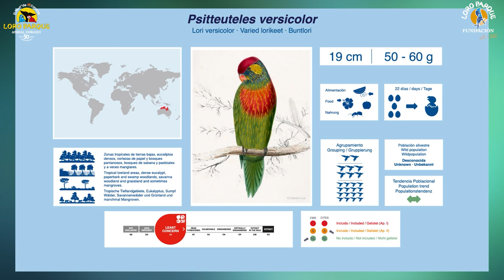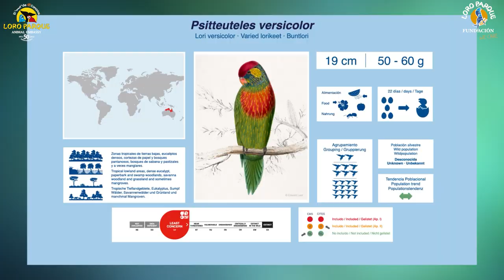350 Parrot Species - #31 Trichoglossus versicolor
Today, Psitteuteles versicolor.